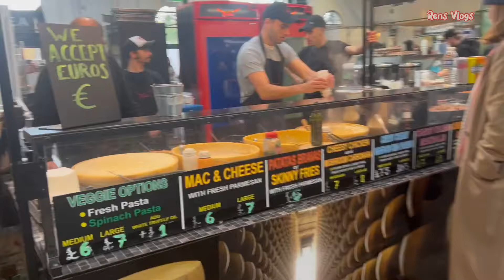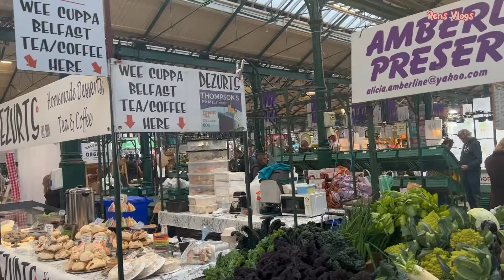മീനും പച്ചക്കറിയും ഉള്‍പ്പെടെ എല്ലാ സാധനങ്ങളും കിട്ടുന്ന യുകെയിലെ Friday മാര്‍ക്കറ്റ്